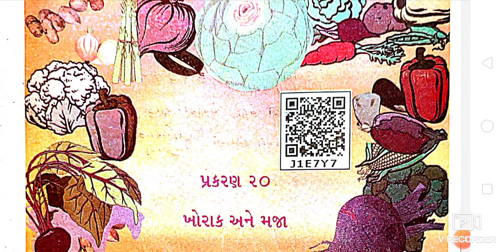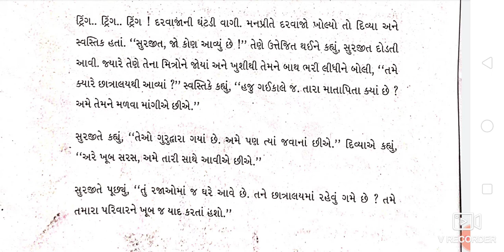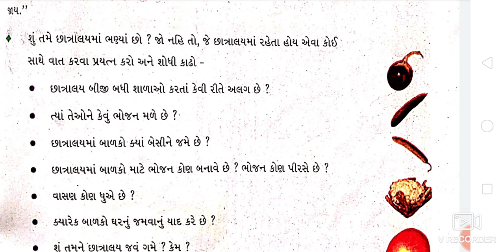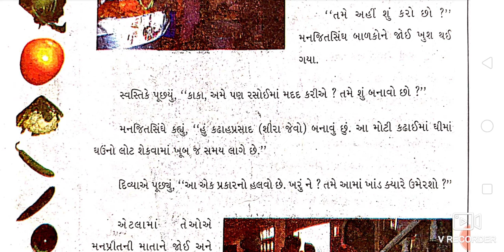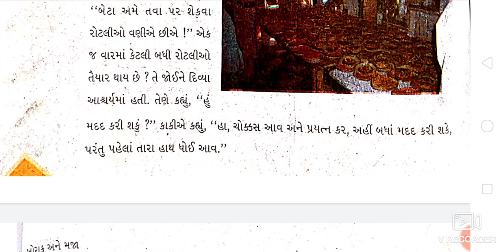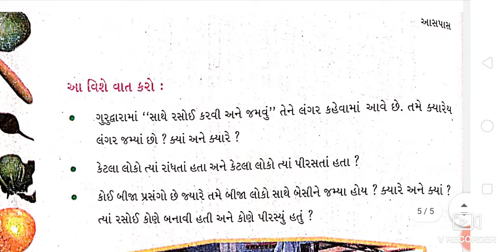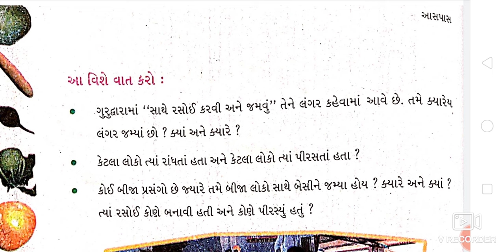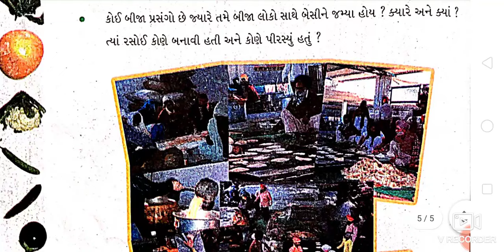ધોરણ 4 આસપાસ પાઠ 20||Std 4 Aaspas Paryavaran Ch 20||Sem 2||Dhoran 4 Aaspas Paryavaran Path 20